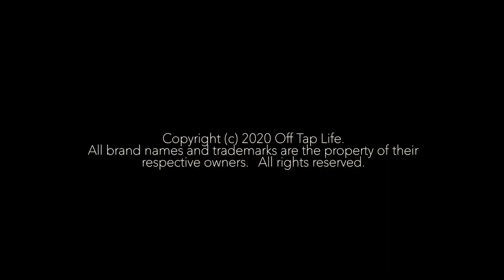BLOCKITY BLOCK BLOCK PULLING HAIRS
🔆- TODAYS EP! -